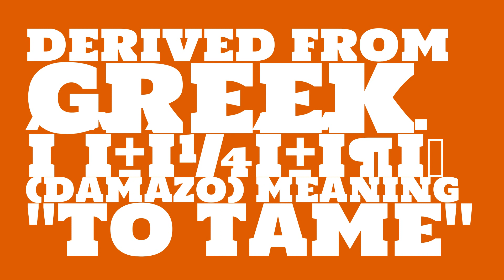What is the origin of the name Damon?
What is the origin of the name Damon? What does Damon mean?